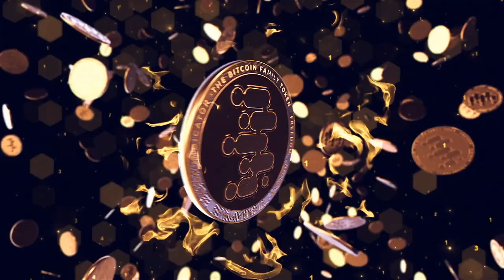OLA BITCOIN, MI CASA ES SU CASA!!! Welcome to our Crib in Playa del Carmen Mexico!!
In todays video we take a look at the Bitcoin Family house in playa del carmen!!

⏰ Time Stamps ⏰
0:00 Intro
0:30 Family Part